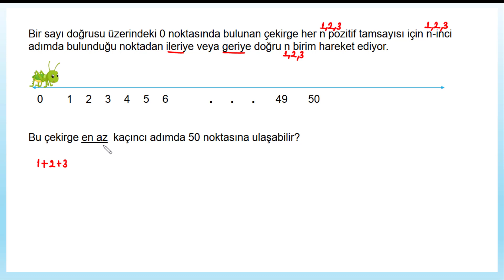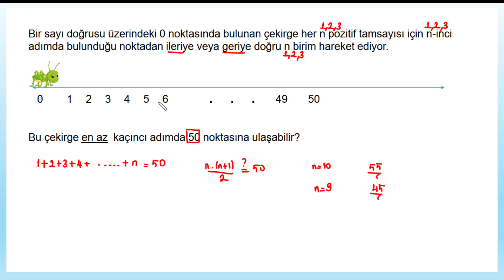SABAHÇI TAYFAYA 22 .GÜNAYDIN MATEMATİK SORUSU (DENKLEM KURMA PROBLEMLERİ)